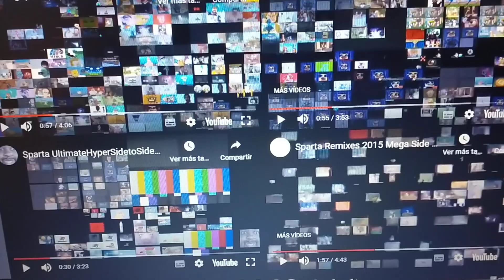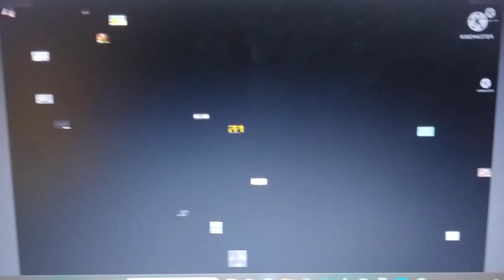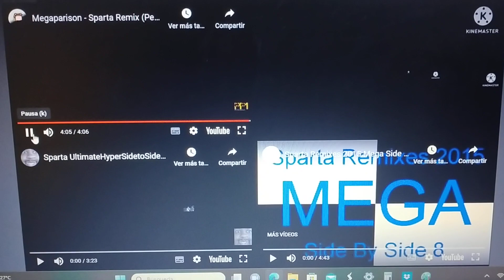Sparta Remixes Hyperparison Side By Side 185 Lonut Alex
1.Megaparison - Sparta Remix (PepiPanda1 Version) 21 de marzo 2023
2.My Sparta Megaparison 4 My Version 25 de marzo 2023
3.Sparta UltimateHyperSidetoSideRealistic Mix Side by Side 25 de marzo 2023
4.Sparta Remixes 2015 Mega Side By Side 8 awesomekid XD Version 28 de marzo 2023